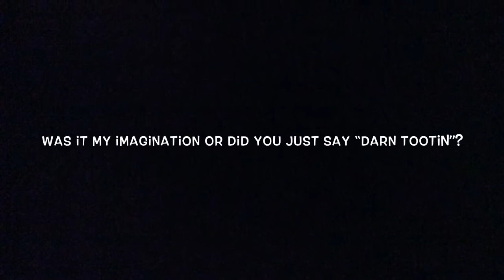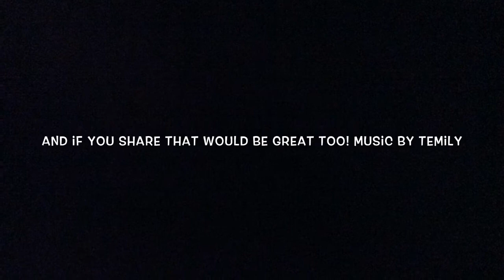Fixing Handle Attachments and Epic Giveaway -home pottery studio vlog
Emily shows how to fix some pottery mug handles that have pulled away from the pottery as they dried in the home pottery studio. Having a strong join for a pottery mug handle is key to its success!

Our YouTube channel is growing! We want to celebrate! We are Giving away your favorite item!!! No really we are! The contest rules, a form you can use to enter, and links to all the cool stuff you can choose from are all here:

(If you enter, the contest rules apply to you.)

The Contest hosted by Call Us Temily is in no way sponsored, endorsed, administered by, or associated with Facebook. The Contest hosted by Call Us Temily is in no way sponsored, endorsed, administered by, or associated with Instagram. The Contest hosted by Call Us Temily is in no way sponsored, endorsed, administered by, or associated with YouTube. Nor is the Contest hosted by Call Us Temily sponsored, endorsed, administered by, or associated with any other company, website, or social media platform.

Life is a journey and a gift. Join Temily on their journey as they learn all things pottery. They share the beautiful discoveries, as well as the agonizing defeats. Everything they learn along the way -from new and exploratory ways to throw on the wheel, and hand building techniques, to glaze formulation and kiln maintenance. You get to follow the good, the bad, and the ugly.  ;)

Email list for store updates: callustemily.com